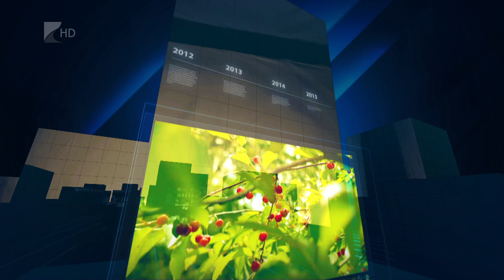35 PERC, 2024. június 19. szerda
TÉMÁK:

1. Átlagos terméshozam– Korán indult a cseresznye- és meggyszezon.

2. Szolgálunk és védünk! – Több bűnügyi statisztika javult a vármegyében.

3. Elismerés – Nyíregyházán tanít az Év Testnevelőtanára.